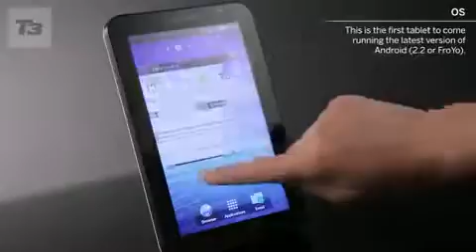Samsung Galaxy Tablet Video742